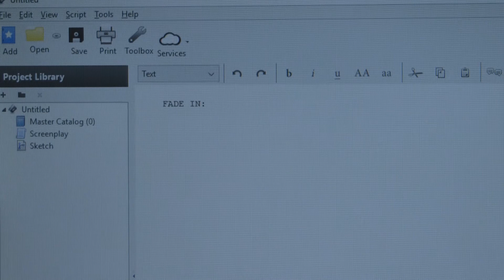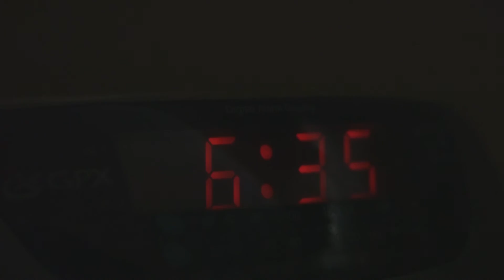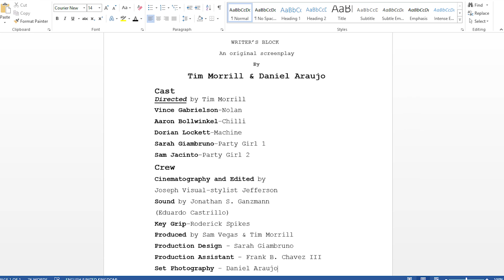"Writer's Block_" a short comedy by Tim Morrill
Nolan, a hapless screenwriter, finds himself up against the deadline to deliver a script. With the impending hour at hand, Nolan must fight the distraction of his roommates wild lifestyle, his IBS, and the gun-totting gangster that hired him.